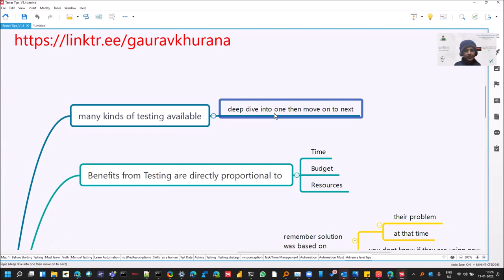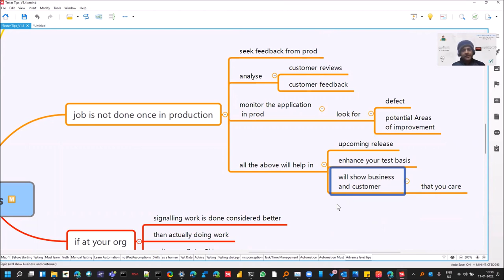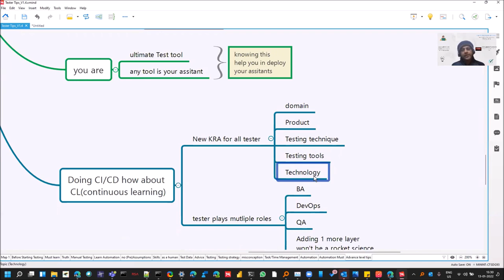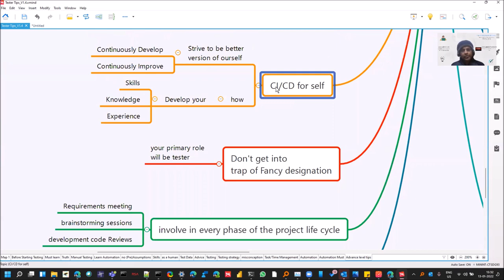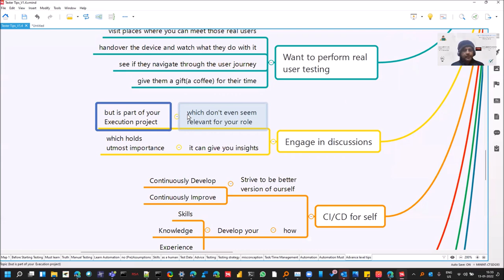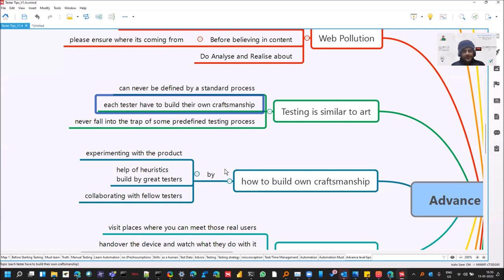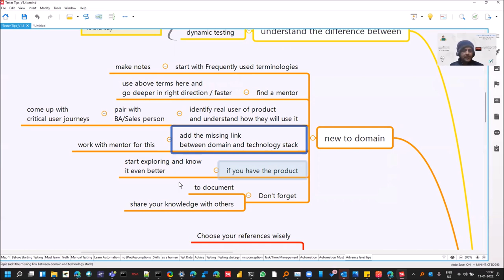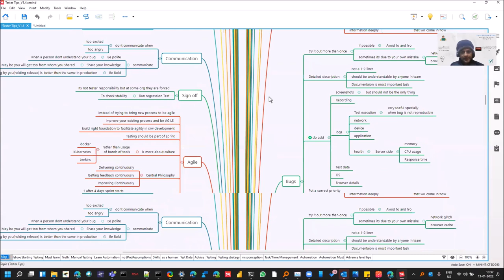Advanced Level Tips for Testers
Do you know what's CL and a different CI?
Do you stop testing once it's in production?